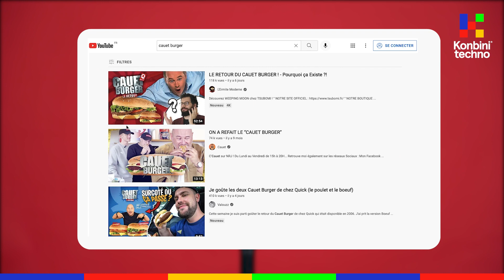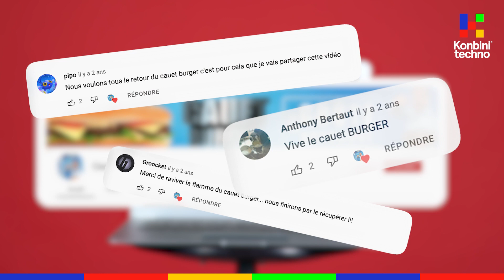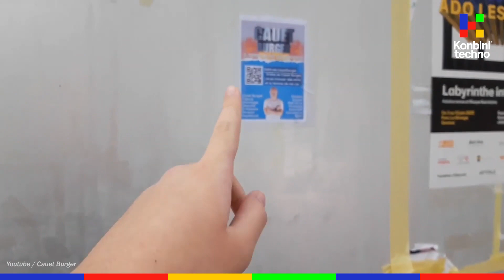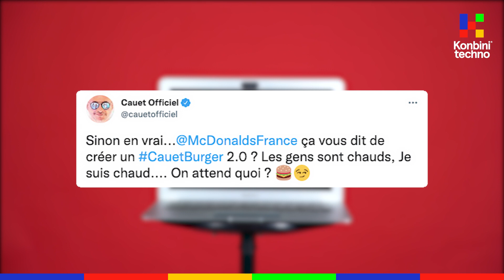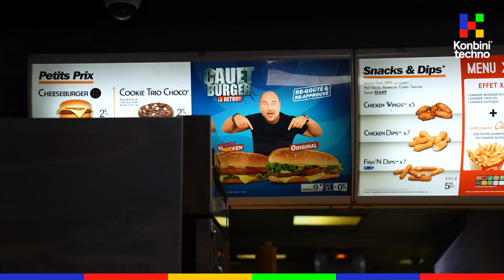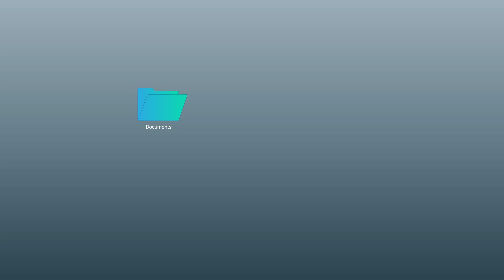Cauet Burger : comment un serveur Discord a fait plier Quick pour son retour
On l'a attendu des années : le Cauet Burger est ENFIN de retour. Mais pourquoi ? A qui doit-on ça ? Un groupe d'irréductibles fans a remué ciel et terre pour ce grand retour.